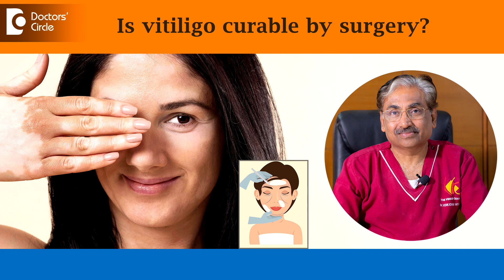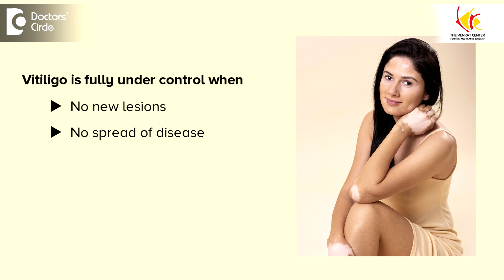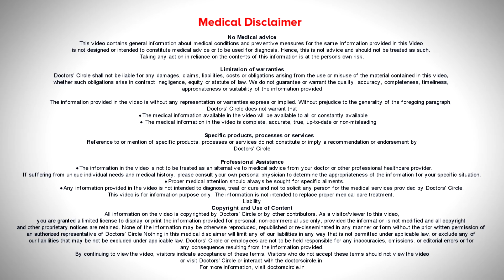Breakthrough in VITILIGO Treatment:Cure for Skin Depigmentation-Dr.Venkataram Mysore|Doctors' Circle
Dr. Venkataram Mysore | Phone 📞 : (Online & in-person appointment can be booked online or by call) | Registration No. 20033 Karnataka Medical Council, 1981 | Consultant Dermatologist, Dermatopathologist & Hair Transplant Surgeon | Venkat Center for Skin and Plastic Surgery, Vijayanagar, Bengaluru, India
Can vitiligo be cured with surgery? The question should actually be can vitiligo be treated with surgery? Then the answer is yes Vitiligo is an autoimmune condition in which there are two parts to the treatment one is control of the disease prevention of further spread that is one part. The second part is bringing back the pigmentation surgery is useful in the second part the treatment of the underlying condition prevention of spread is through drugs . So this clarification is very important can treatment of  vitiligo be done by surgery yes it can be. In vitiligo there is loss of pigment cells called melanocytes these melanocytes can be introduced back into the skin through surgery. But that can be done only if the underlying disease process is fully under control which means there are no new lesions happening, there is no spreading of the disease and the size of the lesion Remains the same this process is what is called stability. If the lesions are stable for a minimum period of 6 months to to one year then surgery can be considered . This has to be understood if there are new lesions coming disease is not stable surgery will not be useful. The grafted skin also will be lost. How do we do the surgery? It is been basically in two ways one is what is called tissue grafting in which we take a piece of skin usually from the thigh of the but region remove the white layer of the affected part and putting the graft over that area you can see this in these photographs the other method is what is called cellular method. In cellular method we take a small piece of skin process it in the laboratory through centrifugation separate the cells and the cells come out in a liquid what is called a suspension you can see it in this photograph. This suspension is then applied on the white lesion after removing the outer layer . The outer layer is removed by a machine called Dermabrasion. It becomes pink in color you can see all this in the photographs that we have and then you put the suspension over it. The advantage of suspension method is that you can take only a small piece of skin and then the suspension from that small piece can be spread over a much much larger area. When do we see the results after we go graft the results take a few weeks as less as 3 to 4 weeks to sometimes up to 2 months. And during this time we use phototherapy to enhance pigmentation some amount of immobilization is usually done in the postoperative period so that the graph is not disturbed that is for about 7 Days. The results are quite good and matching is usually excellent as you can see in this Photograph it's a safe procedure it's an OPD procedure usually admission is not needed and generally even up to 100 square cm can be done in one session even larger sessions also can be performed. So in summary vitiligo surgery is a safe and effective treatment for treating resistant patches not responding to medical treatment and lesions which are stable for a period of 6 months to 1 year . Treatment can be done either by tissue grafting or by cellular graft.